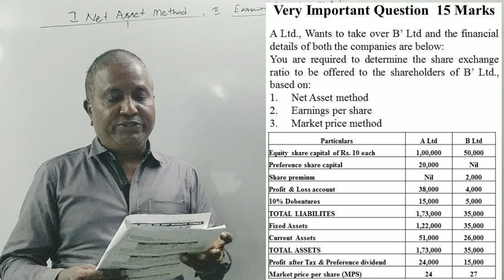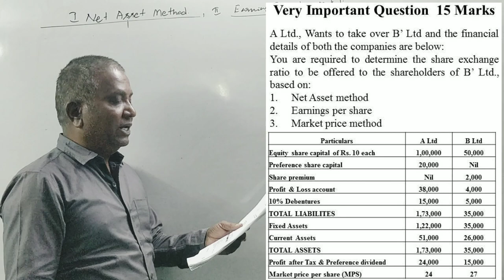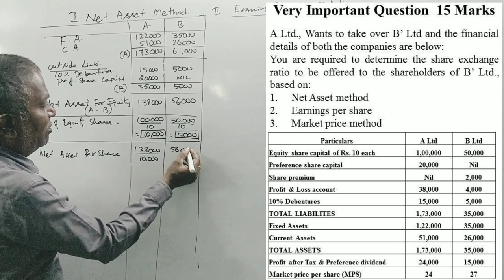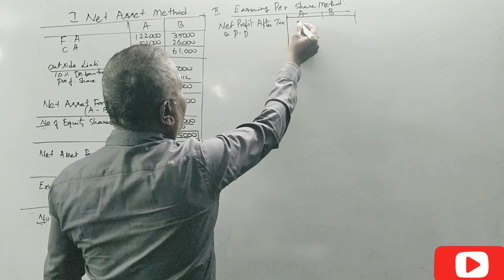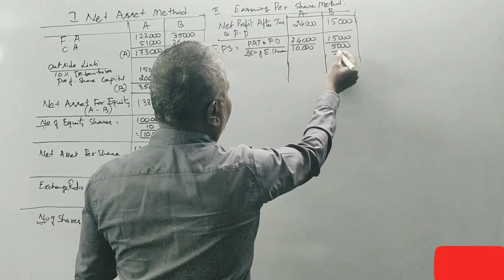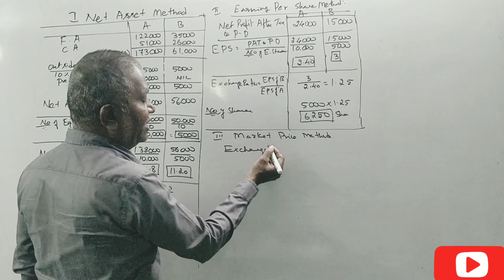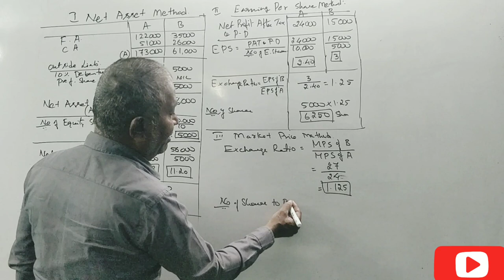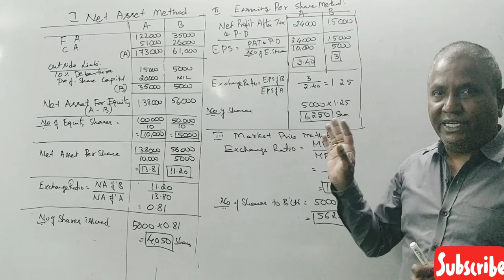AFM - Corporate Restructuring in Kannada PART 3 - B.COM/M.COM - Problems for 15 Marks By Srinath Sir